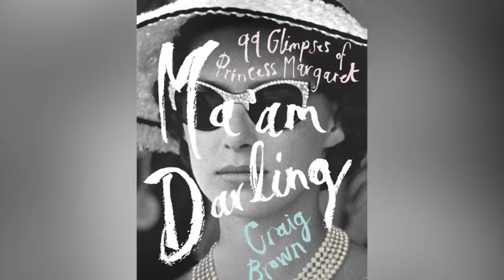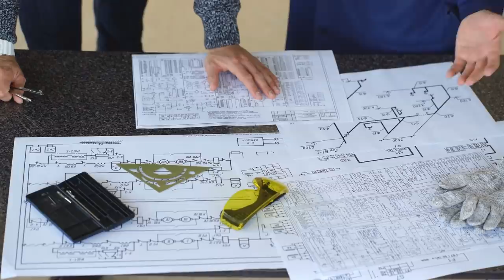The Unexpected Place Kate And William Reportedly Want To Move To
Prince Harry and Meghan Markle made history in 2020 when they announced their intention to step back as senior members of the British royal family, effectively quitting royal life to become private citizens.

As part of their seismic exit from the Firm, the couple relocated across the Atlantic, landing first in Canada, then settling in the United States, in Montecito, California.

Now, another royal couple is making an unexpected move – and half of that couple's directly in line for the British throne. This is everything you need to know about the unexpected place Kate and William reportedly want to move to.